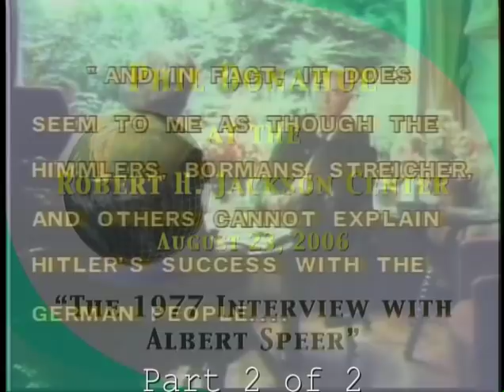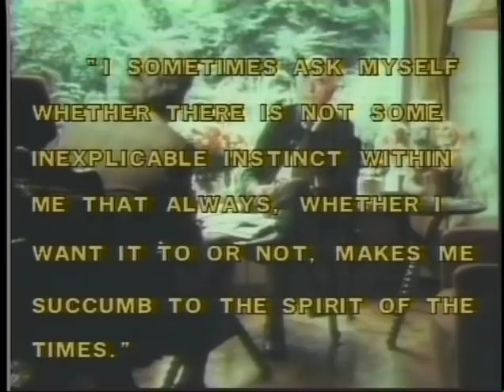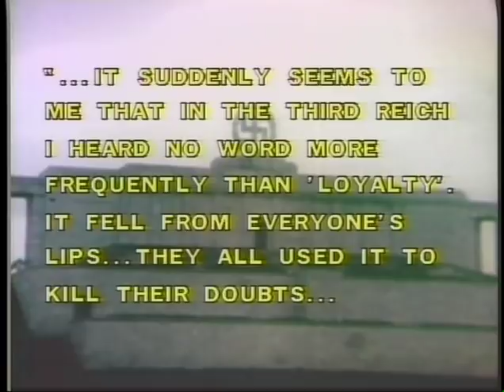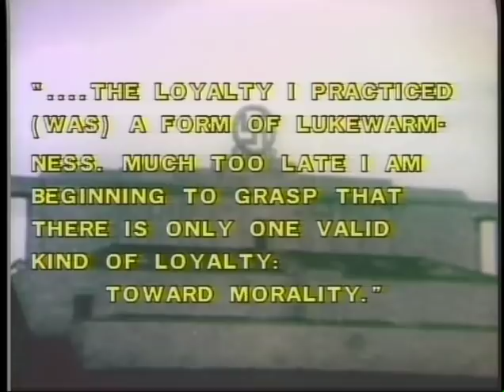Phil Donahue (2006) on Albert Speer and Robert H. Jackson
Part 2 of an interview with Phil Donahue at the Robert H. Jackson Center on August 23, 2006.